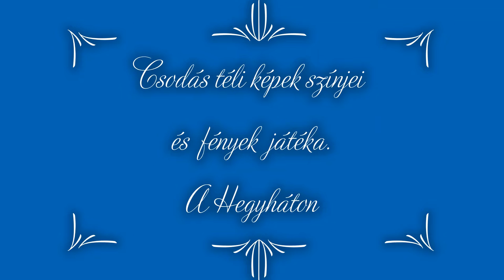Csodás Téli képek színjei és fények játéka a Hegyháton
Gyönyörű téli fotókból készült a videó. A fotók a téli táj és fényei színes világát mutatja be a fotós szemszögéből. A fotók Gálné Horváth Mária ismerősöm készítette Nógrád Megye Salgótarján Hegyhát és a csodás környékéről. A fotókhoz készült a zenei aláfestéssel és animációval a videó.